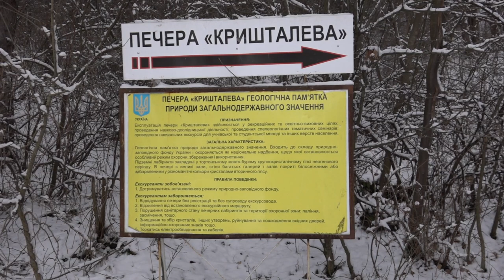Viaje a Ucrania 2017 (Ternopil) - Kryvche y Scala-Podolsky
El óblast de Ternópil está situado en Ucrania occidental, en las orillas del río Seret. Ternopil es una de las principales ciudades de Galitzia oriental. Se encuentra aproximadamente a 132 km al este de Leópolis.

La ciudad de Ternópil es el centro administrativo del mismo óblast, así como del raión de Ternópil o distrito homónimo. Sin embargo, Ternópil es una ciudad subordinada del óblast, siendo así sujeto directamente a las autoridades de la región, más que a la administración del raion o la ciudad en el que se encuentra.

(Wikipedia)